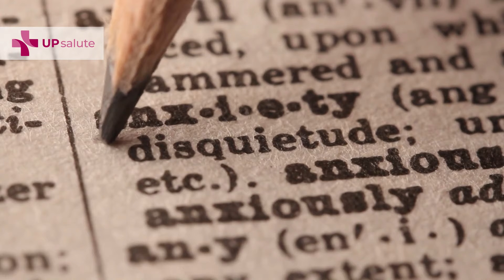La salute attraverso gli occhi dei giovani - Emma - UPexperience Giovani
Per il format UPexperience Giovani, UPsalute intervista Emma. Con lei abbiamo voluto dar spazio ad una voce giovane, che potesse raccontarci l’approccio dei ragazzi al mondo della prevenzione e della salute.

Ringraziamo Emma e lo staff di Park Hotel Villa Giustinian - Mirano dove abbiamo registrato l'intervista!

Buona visione!